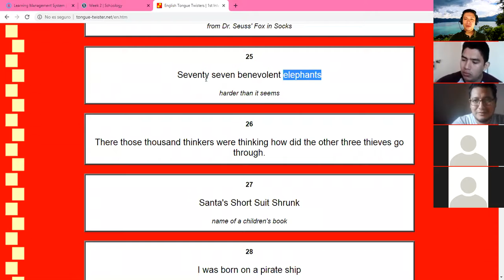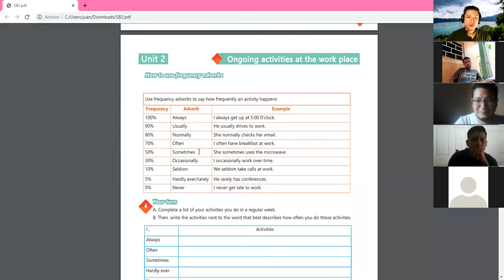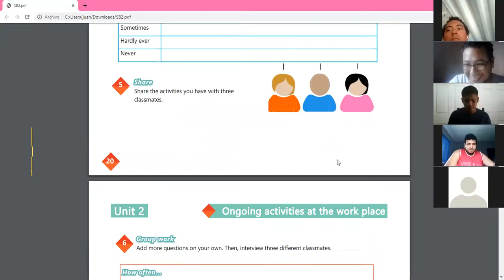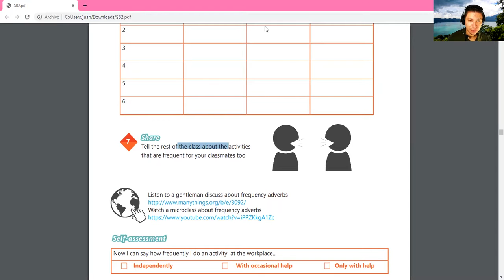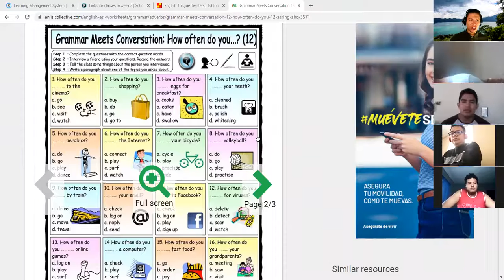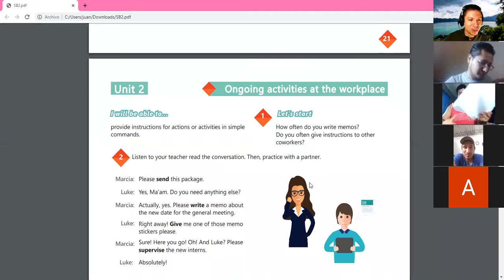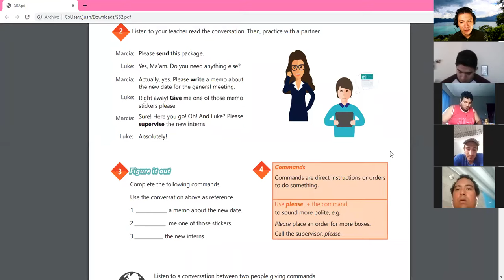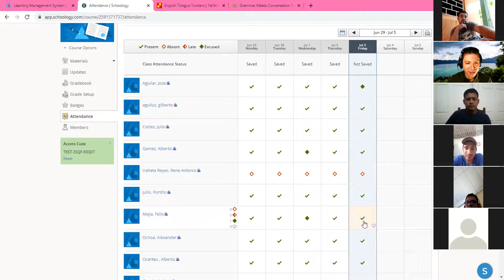Begiiners 2 Class 7 Unit 2 (On going Activities at the workplaces)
INSAFORP- English For Work Program
Unit 2 Ongoing activities at the workplace
Frequency adverbs and commands